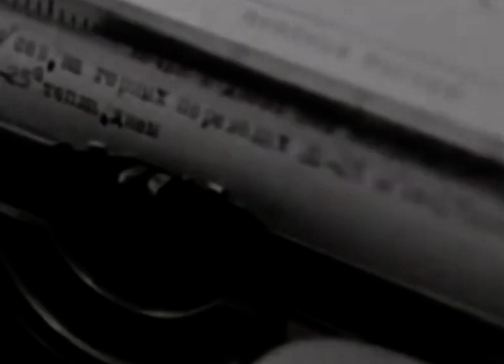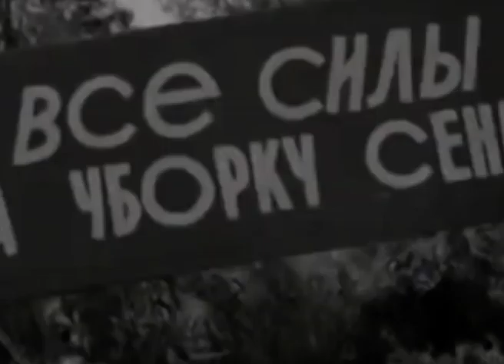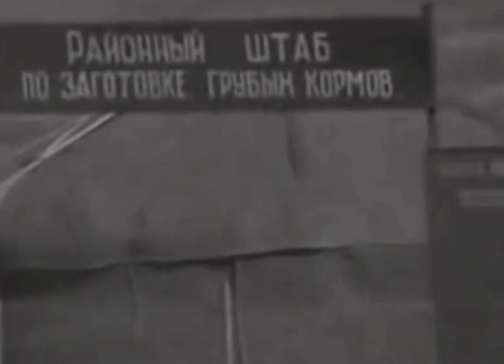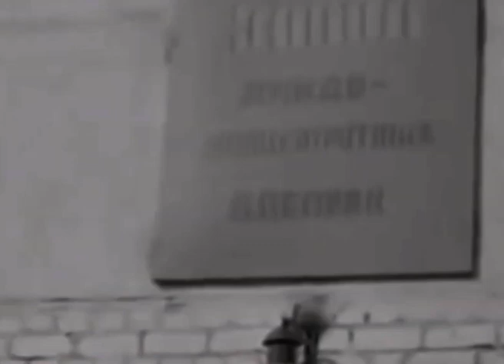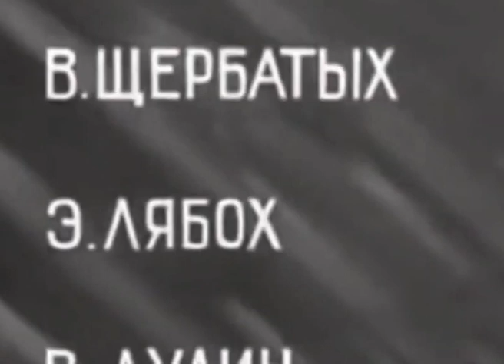Кино-очерк "Наперекор засухе", 1975 год.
Кино-очерк "Наперекор засухе", 1975 год. Фильм о засухе в Казахстане. Архивное видео.